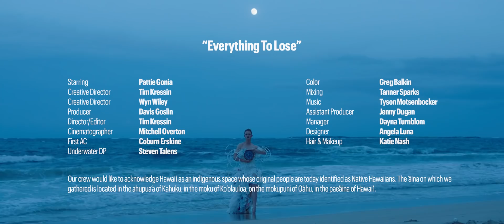REI Presents: Everything to Lose by Pattie Gonia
“Everything to Lose” features a spoken word poem by Pattie Gonia that calls people to reflect on the impacts their actions have on Mother Nature (or as Pattie says, "Mother Natch"). Now is the time to change our behaviors and take positive action.

Learn how to start making positive changes today

"Everything to Lose"
by Pattie Gonia

Welcome to the planet, my dears

Wipe your feet, come on in
No more need for coats in your mother’s den
Take a taste of the waste we’ve found

This… is plastic
And this... is tragic
And it’s not going away

So let us sit
At the dinner table in the home we call nature
Come, let’s chat. I have an ice breaker

Are we still lighting candles while the house is burning?

While we throw flame and fight over who is right
our Mother does not bite, her tongue or sit in silence

Oh no, Mother Natch is pissed

You see, a woman knows when she’s been told
When the men in the boardroom think she’s being too bold
Too proud, too outspoken, too much to handle
When she’s been made the doormat instead of the mantle

Is this our message in a plastic bottle?
XO hugs kisses
I’ll try better tomorrow
Day after day we send our regards
Millions and millions of plastic discards

P.S. We don’t give a damn.
But we should really give a damn.

Now I know what you’re saying, “It’s just a drop in the bucket”
“It’s just one plastic bag, one straw, so suck it”
Well suck. On. This.
Right now, there are more plastic pieces in the ocean
than stars in the Milky Way
A billion plastic bags being used every single day

While we dress this mess in political gains and power change and profits made
Our mother says to go upstairs and put on something new
So come out of the closet and put on your boots
We’ve got a s**t ton of work to do.

So Queens, let me be straight
Father Time is ticking on
And what will be left is what we have done

Our mother is dying while we are out living
We must turn the tide from taking to giving
We will make a difference if we dare choose
It’s time that we act….
we’ve got everything to lose

(TICKING OF CLOCK)

Credits:

PRODUCTION
Starring/Directing - Pattie Gonia, Wyn Wiley
Production Company - Wondercamp
Director/Editor - Tim Kressin
Producer - Davis Goslin
Assistant Producer - Jenny Dugan
Manager - Dayna Turnblom
Sustainable Designer - Angela Luna
Hair & Makeup - Katie Nash
DP - Mitchell Overton
First AC - Coburn
Underwater DP - Steven Talens

POST PRODUCTION
Editor - Tim Kressin
Vocals - Pattie Gonia
Composer - Tyson Motsenbocker
Sound Mixing - Tanner Sparks
Sound Design - Davis Goslin
Color - Greg Balkin

SPECIAL THANKS
University of Hawai'i Center for Marine Research
Jennifer Lynch, Ph.D. Scientist Center for Marine Debris Research
Melissa Jung, Researcher
Katherine Shaw, Researcher
Ray Aivazian, Researcher

Sustainable Coastlines Hawai‘i
Rafael Bergstrom, Executive Director
Rachel Roehl, Operations
Liz Plascencia, Educator